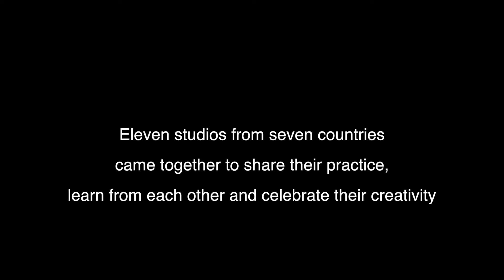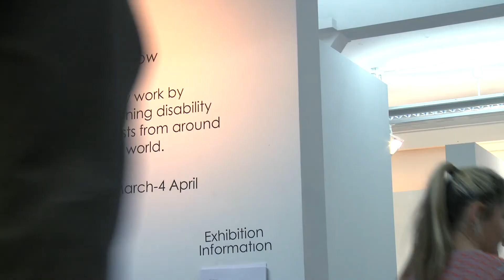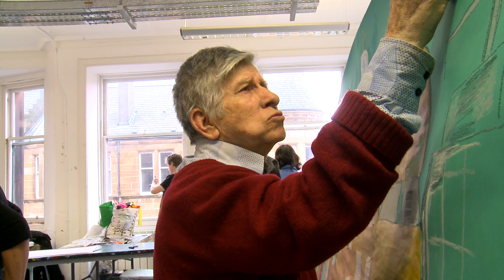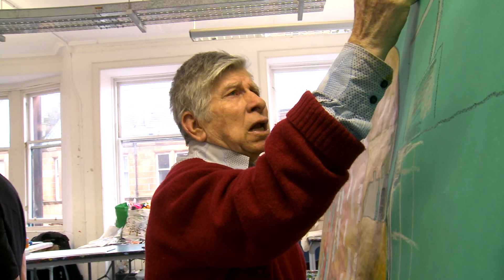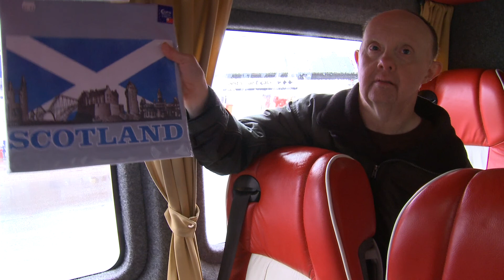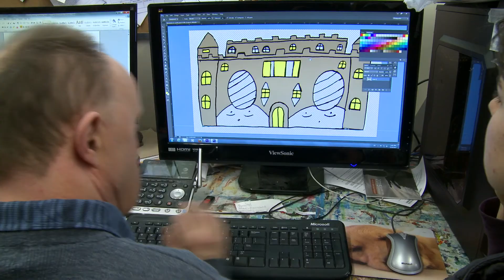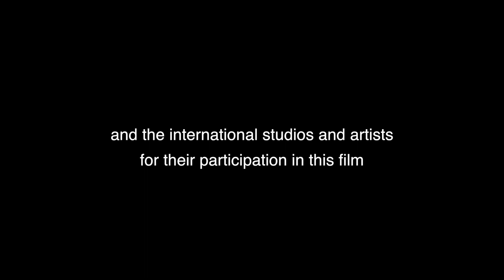The Scotland Trip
Artists from the Nina Haggerty Centre in Edmonton travel to Scotland for an international summit on disability arts to share their practice, learn from each other and celebrate their creativity.